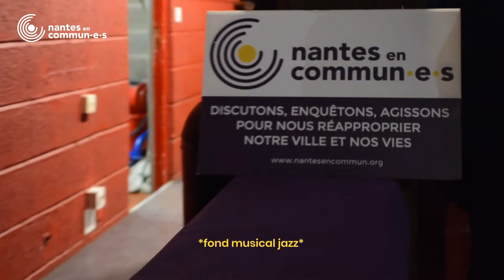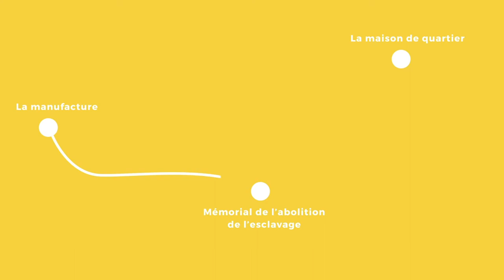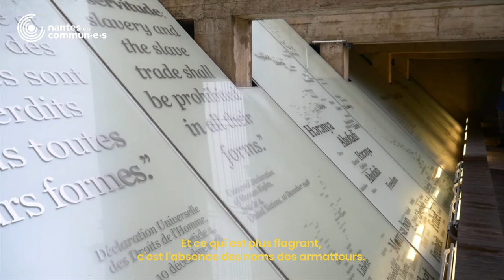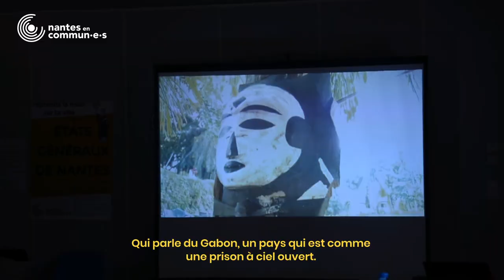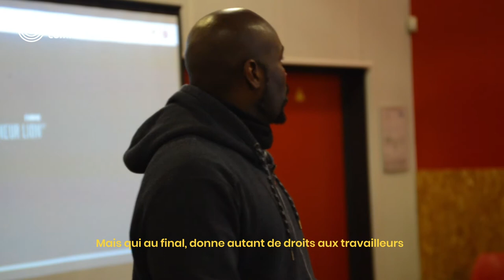Luttes ouvrières et dé-coloniales pour construire Nantes en commun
Comme disaient les ouvriers nantais et révoltés en mai 1968: "Nous ne voulons plus être les colonisés du soi-disant progrès"